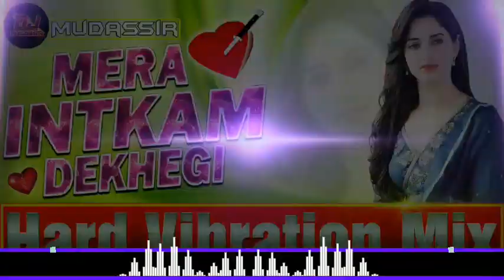Thukra Ke Mera Pyar Mera Inteqam Dekhegi || Love Song Mix || Dj Mudassir Official Mixing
💠🔸💠 Welcome 💠🔸💠
         ●●●●●▬▬▬▬▬๑۩۩๑▬▬▬▬▬●●●●●

Thukra ke Mera Pyar ( Dj Remix electronic music Hard Bass Vibration Trance ) hard base remix. + Electronic mix || mix by Mudassir Dj remix Full Hard DJ Mix || DJ Hard Electro Mix Remix 2019 New DJ Remix Song Hard Bass DJ Remix Love Song Bollywood Best Dj Remix Video Song.

FLP (20k View) par Mel jaya ga

Thukra ke Mera Pyar ( Dj Remix electronic music Hard Bass Vibration Trance ) Full Hard DJ Mix || Dj Remix 2019 ||Full Hard Bass mix || Dj Remix Song Remix

Thukra ke Mera Pyar ( Dj Remix electronic music Hard Bass Vibration Trance ) Full Hard DJ Mix || Dj Remix 2019 | Latest Bollywood New Dj Song 2019 | Hard dance mix || Remix ( Hard Killing Bass ) Dj Remix || Love Dj Song

Song Name :- Thukra ke Mera Pyar ( Dj Remix electronic music Hard Bass Vibration Trance ) || Full Hard DJ Mix || Song Remix Full Dj Remix Song ( Hard Killing Bass ) Dj Remix || New Bollywood Song Dj Mix
Dj Mudassir Mixing
Video Editor - Mudassir Ansari

Apna Naam Sa Dj Song Mixing Karana Ka Liye Sampart Kare 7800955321

Dj Mixing Sikhne Ka Liye Sampart Kare 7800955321

Apna Naam Ka Vocal Tag Banwane Ka Liye Sampart Kare 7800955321

Dj Mudassir Mixing

Whatsapp Number:-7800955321 Note तो LIKE SHARE COMMENT करने में कंजूसी न करे और जो नये लोग मेरा वीडियो देख रहे वो जरूर Subscribe कर ले ताकि ऐसे ही आगे भी Mp3 मिलता रहे,और मेरा प्लेलिस्ट देख सकते है उसमें आपको कई सांग के Flp और Mp3 Link मिल जाएंगे.

AND I am not selling any product/software of image-line (Fl studio) this video only for education purpose only.

Singer: Krishna Beura
Lyrics: Gaurav Krishna Bansal Music: Anand Raaj Anand Picturised on: Rajkummar Rao, Kriti Kharbanda

Song :- Mera Intkam Dekhegi Krishna Beura
Artist :- Anand Raaj Anand
Album :- Shaadi Mein Zaroor Aana
Remix By :- Dj Mudassir